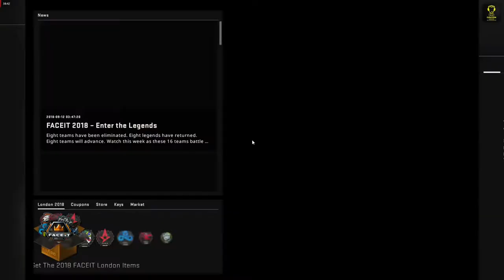Let's Play - CS:GO, University of Colorado Boulder vs University of Houston | White, Map 3 - Mira...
Let's Play - CS:GO, University of Colorado Boulder vs University of Houston | White, Map 3 - Mirage (17th of September 2018), Java Collegiate LAN

Players:  iLLijah,   SolGoat,   Flakes_lmao,   nosraC,   Aceflyin,  Mexicaniese,   dooran,   ubandrubew,   Corbis,   Char